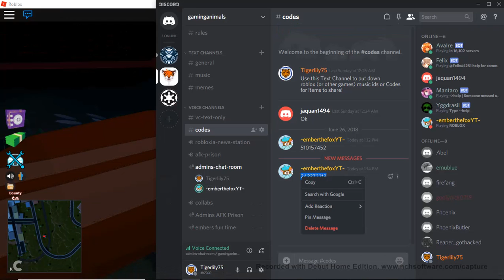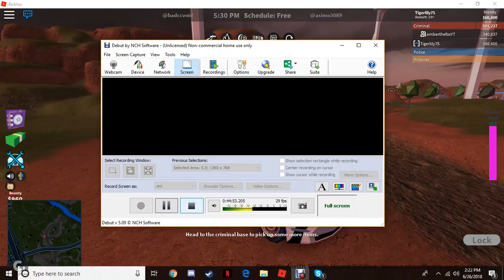MUSEUM!!!!!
Hello! My name is Tigerlily75! Today I am playing ROBLOX Jail Break with emberthefoxYT and fayelizabeth2436.